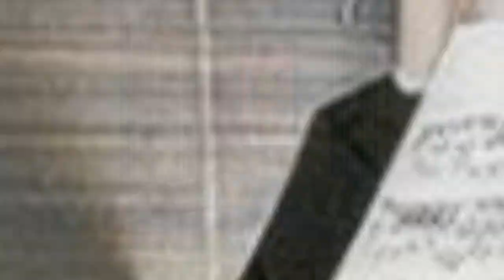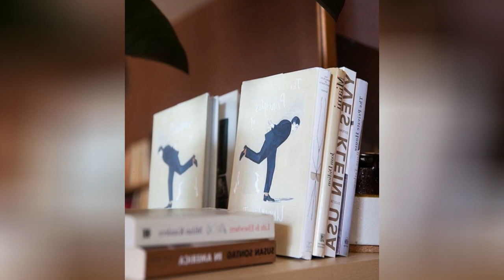75 Wallpaper Living Room With A Music Area Design Ideas You'll Love 🔴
Browse living room decorating ideas and furniture layouts. Discover design inspiration from a variety of living rooms, including color, decor and storage options.

0:00:00 - Intro
0:00:12 - Wallpaper Living Room With A Music Area Design Ideas You'll Love: Inspirations 1 to 25
0:03:01 - Wallpaper Living Room With A Music Area Design Ideas You'll Love: Inspirations 26 to 50
0:06:02 - Wallpaper Living Room With A Music Area Design Ideas You'll Love: Inspirations 51 to 75